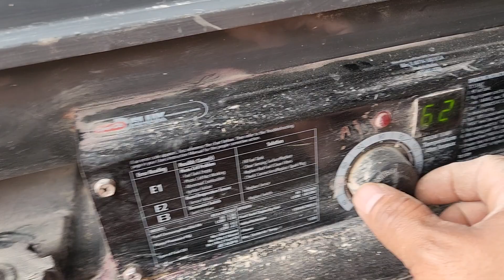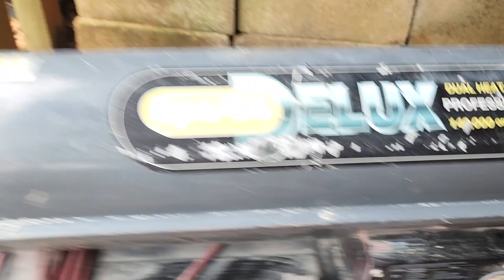Como reparar calenton de kerosene